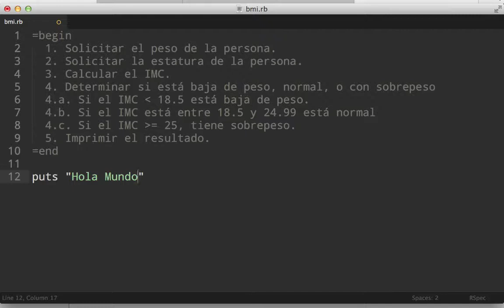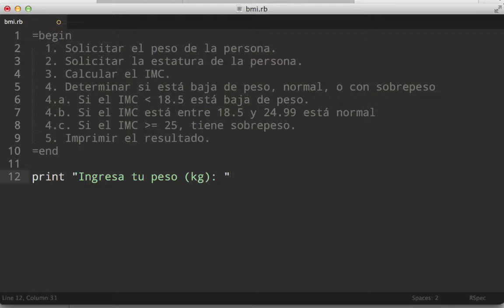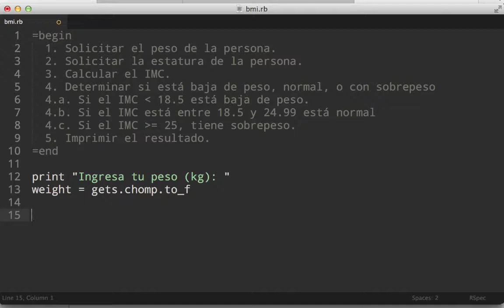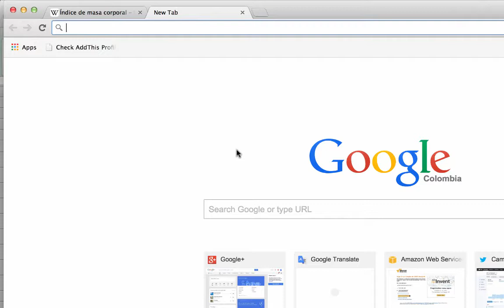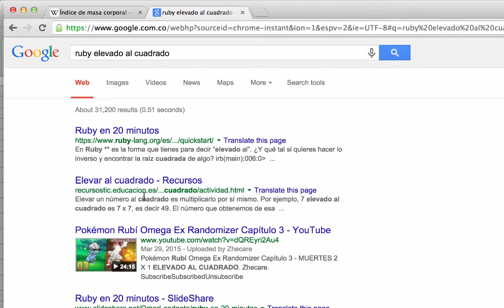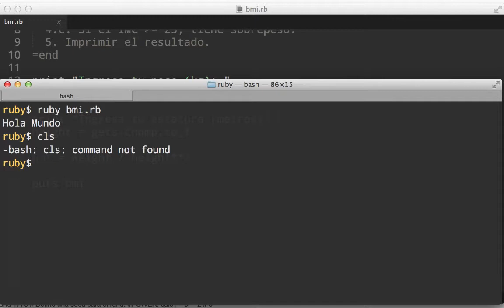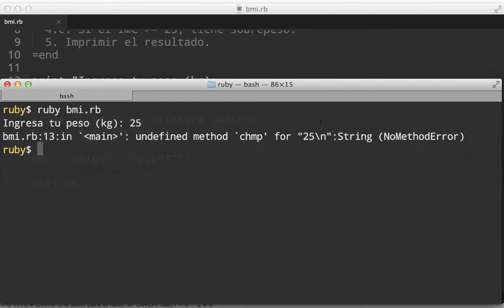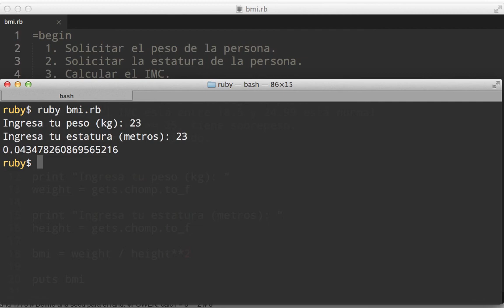4 aplicaciones con Ruby - 4. Índice de masa corporal - Parte 2